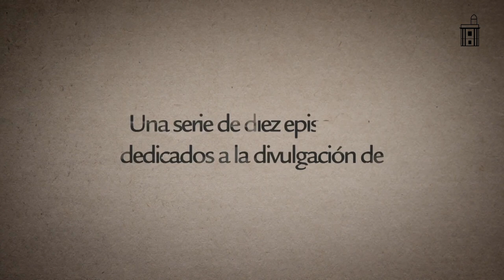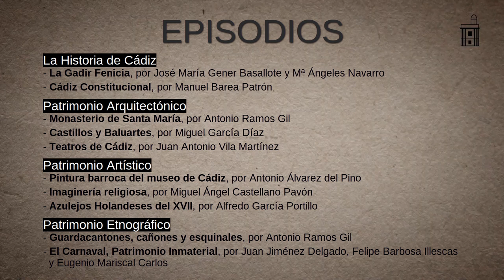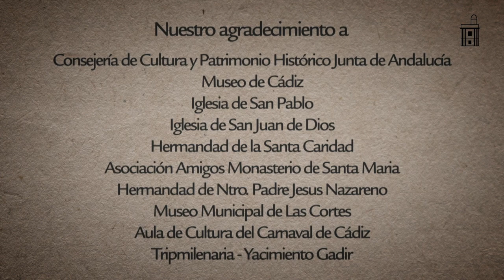Estreno del proyecto 'Ilustrando a Cádiz'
Desde el próximo 18 de abril de 2021, cada domingo a las 20:00, Onda Cádiz emitirá un episodio de los diez producidos por Cádiz Ilustrada, para difundir el patrimonio histórico, artístico y etnográfico gaditano.

Una vez se produzca su estreno en Onda Cádiz, tres días después (los miércoles) se irán subiendo los vídeos a nuestro canal de Youtube en la lista de reproducción de ILUSTRANDO A CÁDIZ

Fechas de emisión en Onda Cádiz
LA HISTORIA DE CÁDIZ
[18ABR] La Gadir Fenicia, por José María Gener Basallote y Mª Ángeles Navarro
[25ABR] Cádiz Constitucional, por Manuel Barea Patrón
PATRIMONIO ARQUITECTÓNICO
[02MAY] Monasterio de Santa María, por Antonio Ramos Gil
[09MAY] Castillos y Baluartes, por Miguel García Díaz
[16MAY] Teatros de Cádiz, por Juan Antonio Vila Martínez
PATRIMONIO ARTÍSTICO
[23MAY] Pintura barroca del museo de Cádiz, por Antonio Álvarez del Pino
[30MAY] Imaginería religiosa, por Miguel Ángel Castellano Pavón
[06JUN] Azulejos Holandeses del XVII, por Alfredo García Portillo
PATRIMONIO ETNOGRÁFICO
[13JUN] Guardacantones, cañones y esquinales, por Antonio Ramos Gil
[20JUN] El Carnaval, Patrimonio Inmaterial, por Juan Jiménez Delgado, Felipe Barbosa Illescas y Eugenio Mariscal Carlos